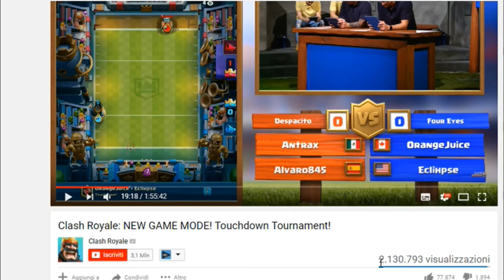HO TROVATO IL GRAN CAVALIERE!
Ciao ragazzi, è stata un'emozione UNICA. Io l'ho detto che la trovavo prima che aprivo il Baule Costruibile... Sono un mago. 🌀